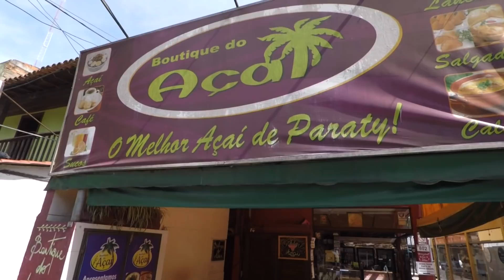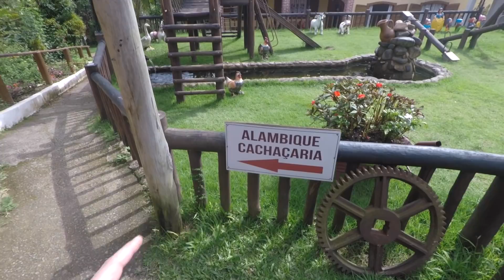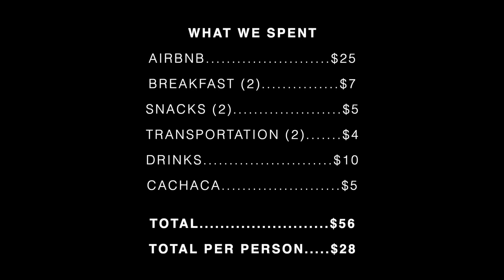FINDING A HUGE NATURAL WATERSLIDE IN PARATY, BRAZIL 🇧🇷 WATERFALL CACHOEIRA DO TOBOGA | RIO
Today while traveling around Brazil, we go to Paraty, an amazing area near Rio De Janeiro with pristine beaches. We find a natural waterslide, a waterfall where you can slide down and have fun. This is Cachoeira do Toboga, a huge rock you can slide down and a top attraction in Paraty. This has to be one of the most interesting and fun things in Paraty. We are two travelers, traveling around Brazil for a few months and documenting our experience in daily vlogs. Join us to see more than Rio, Sao Paulo, and Paraty, but the adventure continues. This is the Paraty Brazil Travel Vlog.